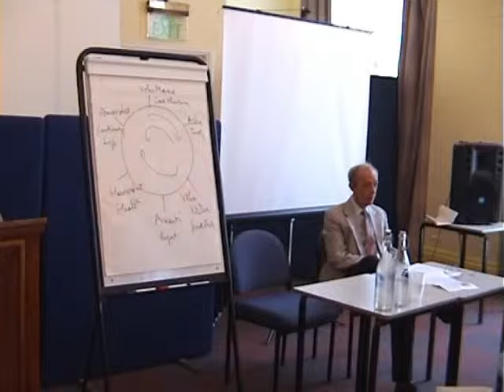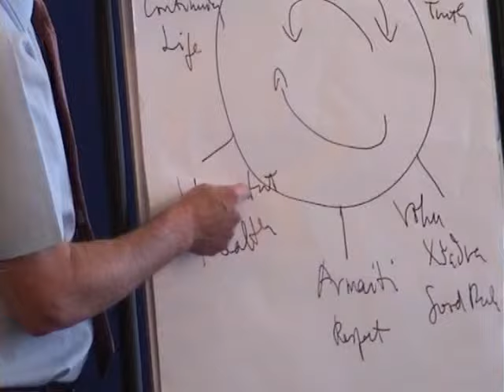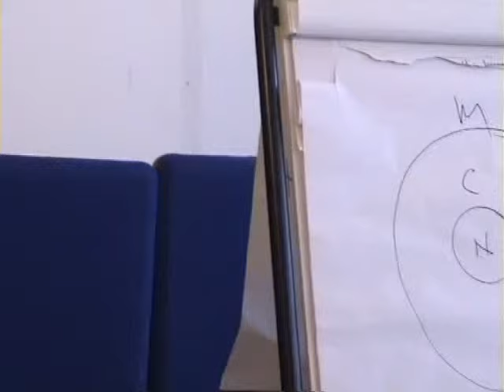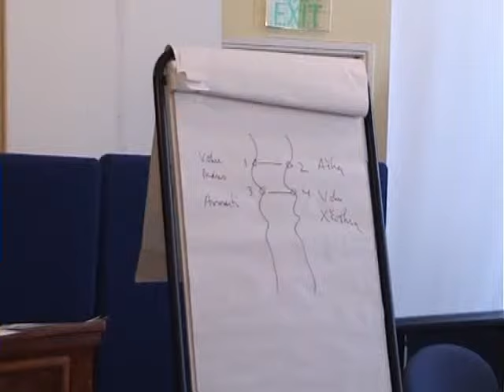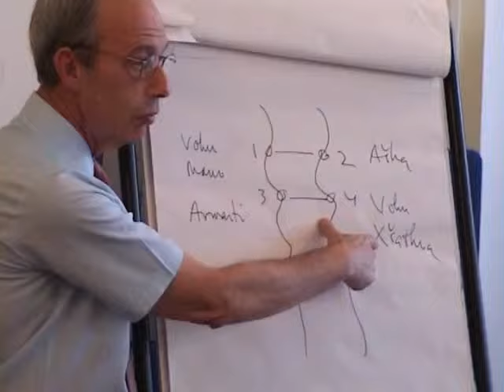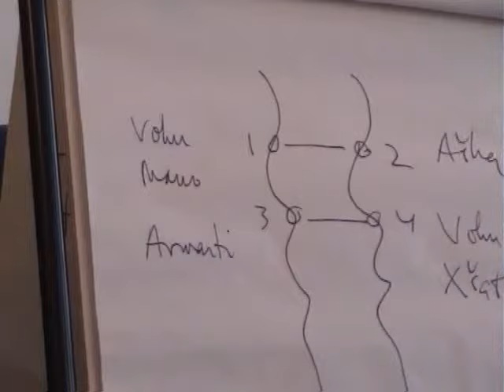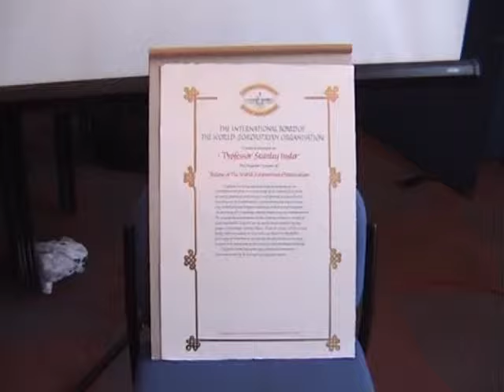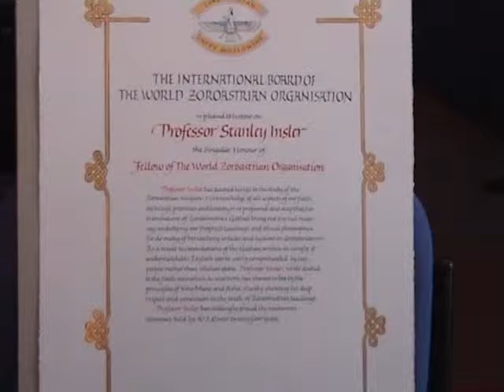WZO Seminar 2004 Prof. Stanley Insler "Zarathustra's Genetic Code"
Speaker: Prof. Stanley Insler Chairperson: Farrokh Vajifdar

"Zarathustra's Genetic Code"

The year 2003 celebrated two notable events. The first, of course, was the designation by UNESCO of the 3000th anniversary of the founding of Zoroastrianism, thus celebrating the survival of one of the world's oldest religions. The other important event was the 50th anniversary of the explanation by Crick and Watson of the genetic code that plays the central role in the survival of life on earth.  Prof. Insler will explore some very important and meaningful analogies between Zarathustra's views on the survival of human life on earth and the equally simple and elegant system that nature devised for us.

Prof. Stanley Insler is Salisbury Professor of Sanskrit and Comparative Philology at Yale University, where he served several terms as chairman of the Linguistics Department. He has written extensively about the literature and languages of both ancient India and Iran. Professor Insler is best known for his 1975 translation and commentary of the Songs of Zarathushtra, which he is currently revising. Between his many academic commitments, he has often lectured on Zarathushtra in India, Britain and The States. He is a member of many learned societies, including The American Academy of Arts and Sciences.